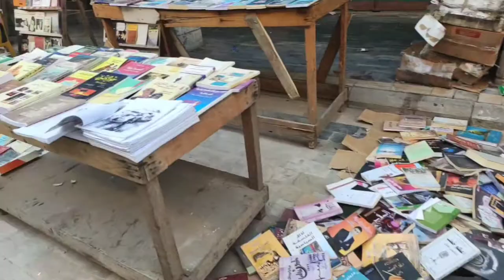باگلة بالدهن وكتاب.. مطعم ابو فرقد في المتنبي